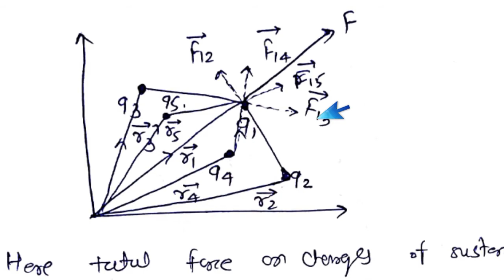Force due to multiple charge and superposition law chap-1 Electric charge & Field class 12 lecture-3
share with needy person